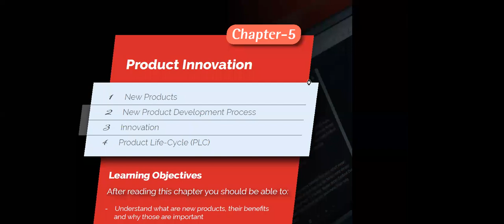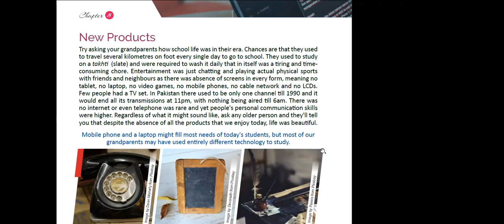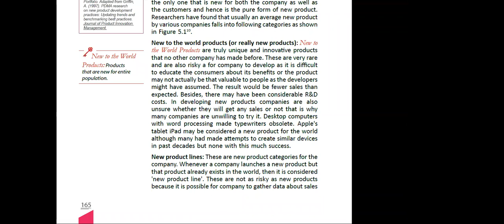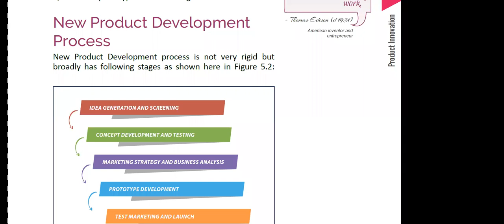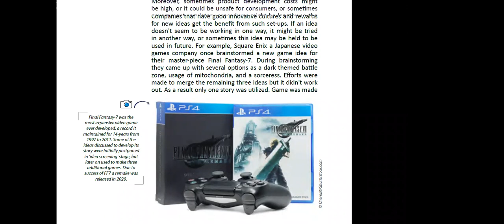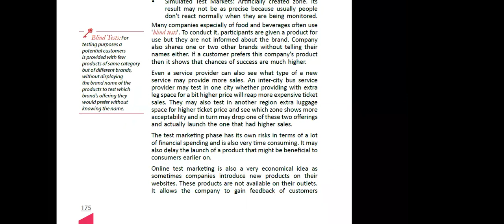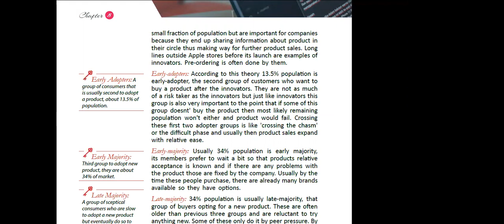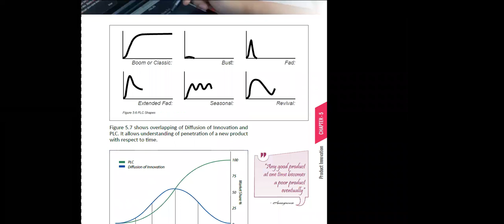Ch-05: Product Innovation│Basic Marketing (book) │Urdu Lecture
It covers Ch-05: Product Innovation from the book Basic Marketing.